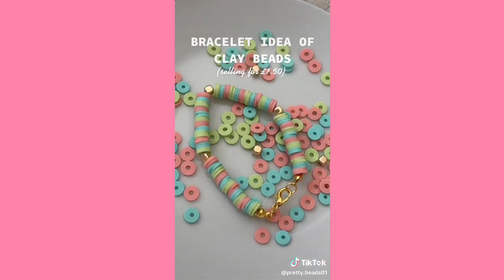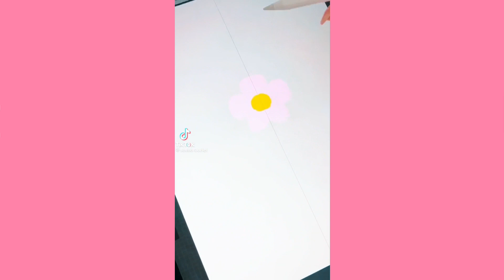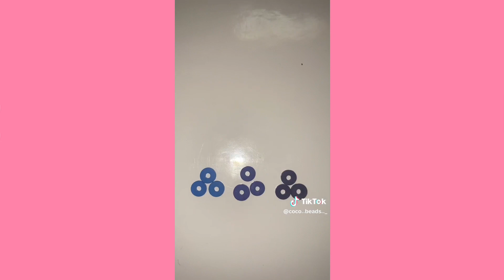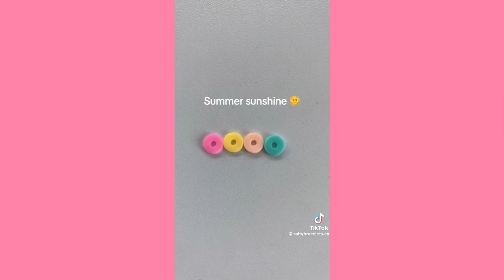jewelry inspo complication! 🌈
credits to all the owners of these tikoks!! 💗